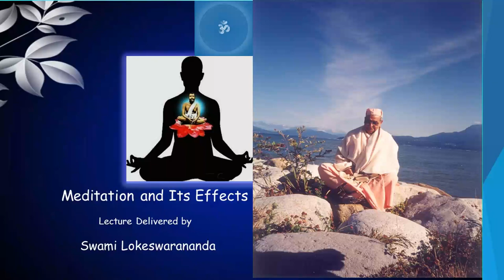Meditation And Its Effects : By Swami Lokeswarananda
Meditation And Its Effects On Our Body and Mind
Lecture Delivered By Swami Lokeswarananda